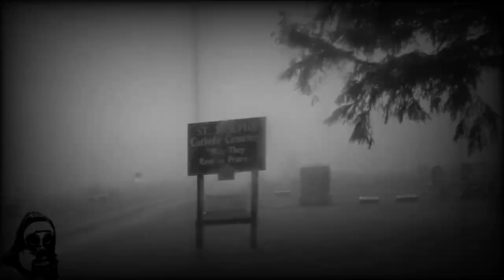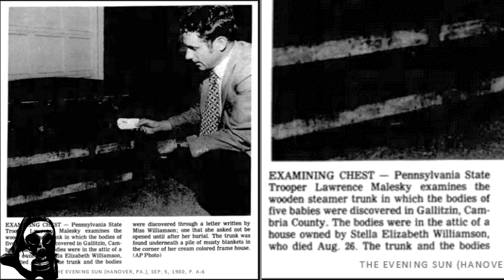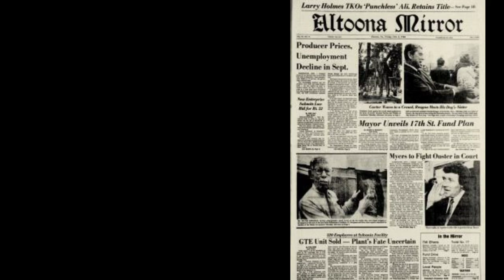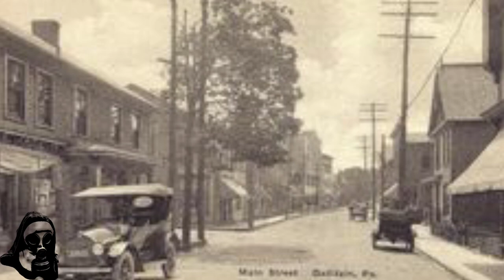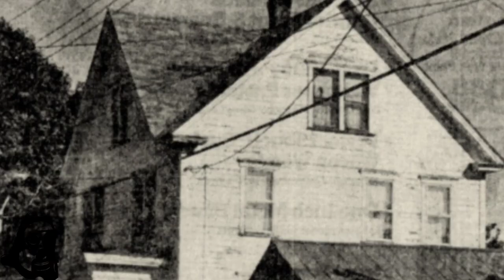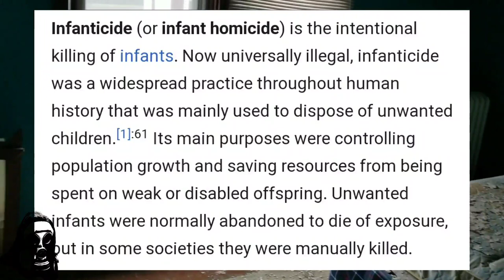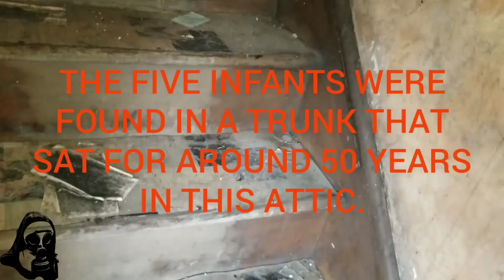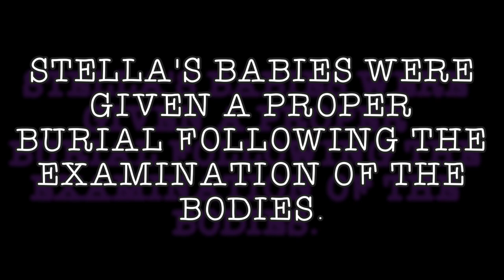The Stella Williamson Case [Documentary]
Exploring the Stella Williamson house while discussing the case about her 5 murdered infants.

Joeyundergroundmerch.bigcartel.com

Music
Me